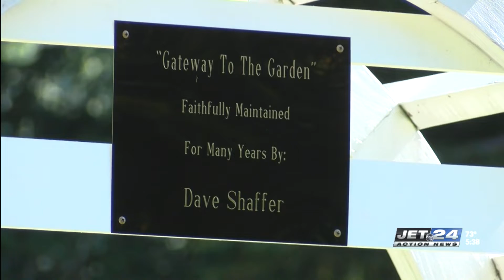Hagen History Center celebrates volunteer’s 90th birthday